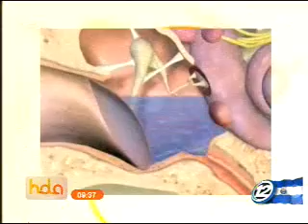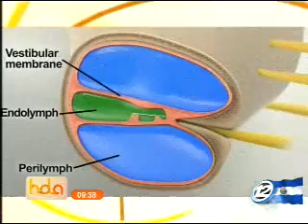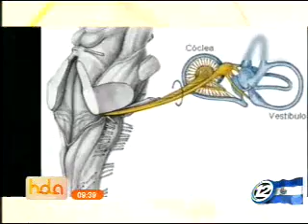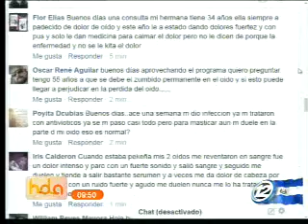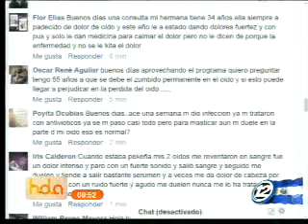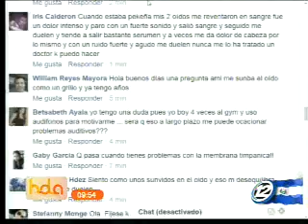Enfermedades recurrentes que afectan a nuestros oídos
En nuestra consulta médica de los viernes, nos visitan tres médicos especializados que nos hablan sobre las patologías que pueden afectar nuestra audición. También contestan las preguntas de los televidentes.